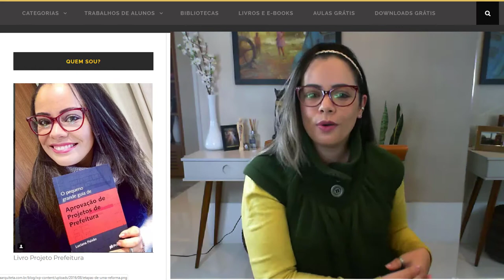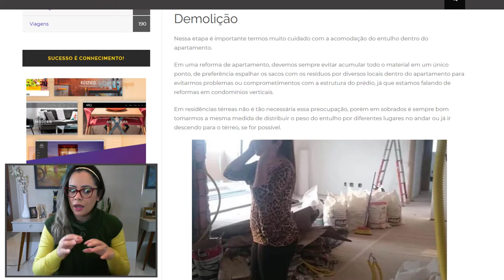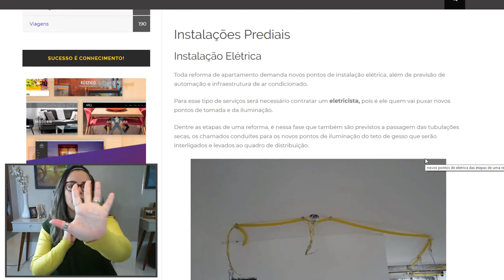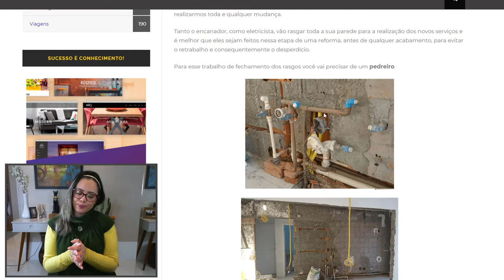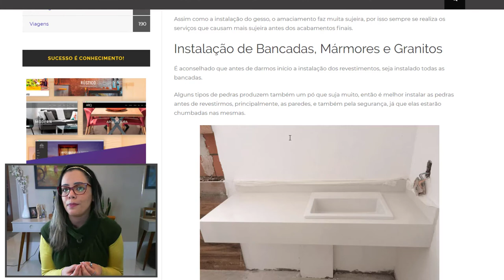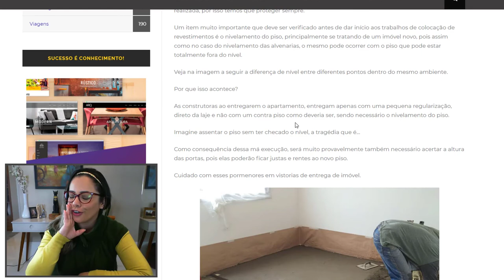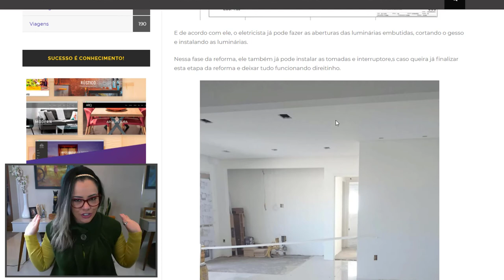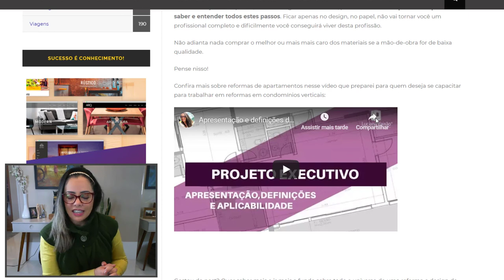A Arquiteta - As 13 etapas de uma reforma.